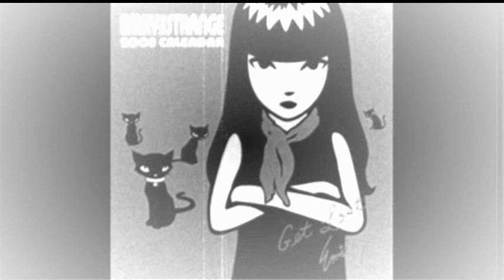Emily the strange Kanon Wakeshima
Une chanson de Kanon x Kanon (The doll house) illustré avec Emily the strange